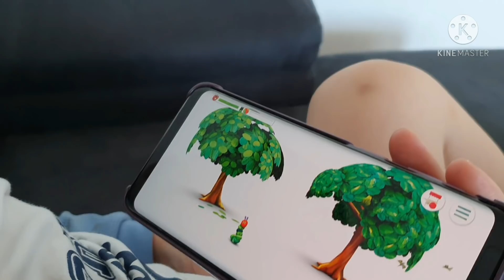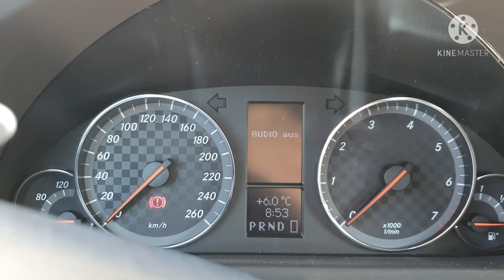Новости с работы•Наши будничные проблемы•Программа в садике•Германия vlog 04/21